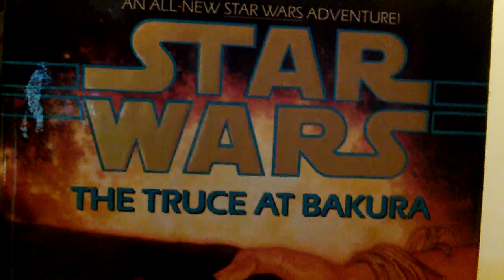James reads Star Wars novels #15: The Truce at Bakura by Kathy Tyers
I read a scene with Luke and the ghost of Obi-Wan from the Star Wars novel The Truce at Bakura by Kathy Tyers, as part of the Del Rey's Star Wars Action Team. Visit delreystarwars.fancorps.com to learn more about how you can get free stuff by helping promote Star Wars books!